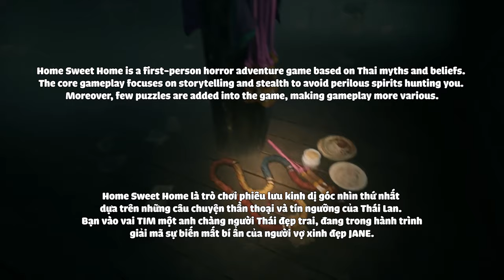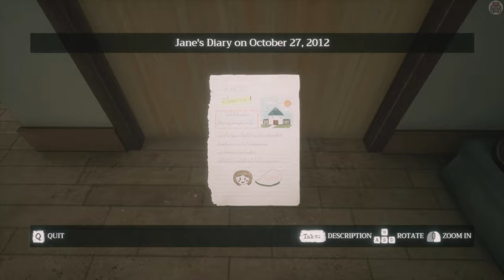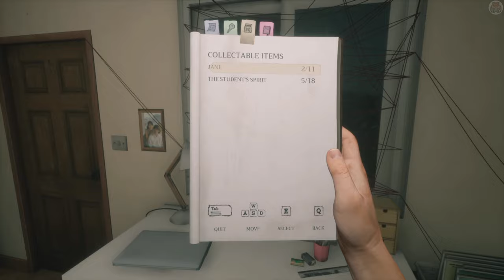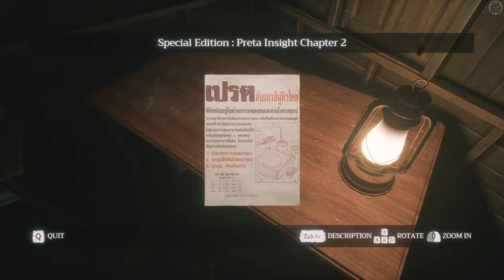Home Sweet Home EP1 #1 | CON MA ĐI TÈ CŨNG KHÔNG YÊN VỚI TÔI :))))))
👻 Hãy Follow Kênh Để Cùng Mình Trải Nghiệm 1000+ Game Kinh Dị Nhé.
🕹️ Mình LiveStream Trên Tóp Tóp Vào 8h Tối Hàng Ngày.